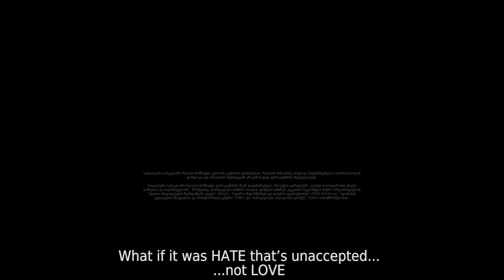Love or Hate?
Georgia, always being a very homophobic country, has had even bigger increase of hate and non-acceptance of LGBTQI people for the past few years.

Being an aggressive homophobe and constantly using hate speech against the most vulnerable group in society (and even physically assaulting them) is a casual thing here; one can be still widely accepted and respected by everyone for that, whereas being queer means to be outcasted from society and rejected by own family, alongside with physical and verbal harassment on daily basis.

So, it was a big challenge to tackle this attitude and raise awareness of rampant homophobia with a single PSA. Homophobia has its causes and  possible solutions on so many levels, it is difficult to talk about all of them and educate society about the topic.

That’s why we decided to go to the depth and address the root of the problem - society’s double and controversial standard - when one is accepted for their hatred of other people, whereas another one is abused because of their love. For the setting, we chose coming-out-to-family scene, as family relationship is the spot where both, love and hate, emotions are at their strongest power.

We used parallel reality technique to make people question their priorities and to show that it’s possible and even more logical to live in a society where it is hate that’s unaccepted not love.